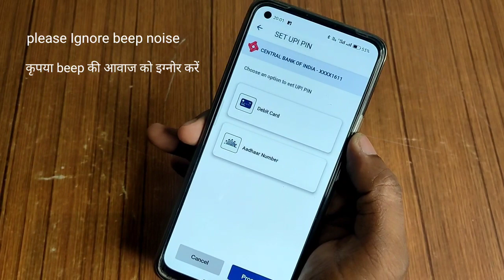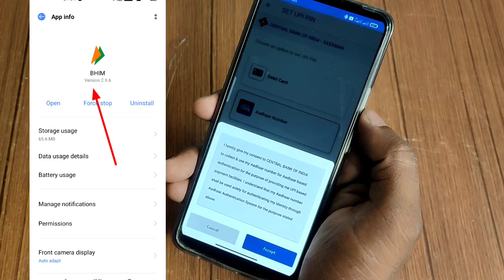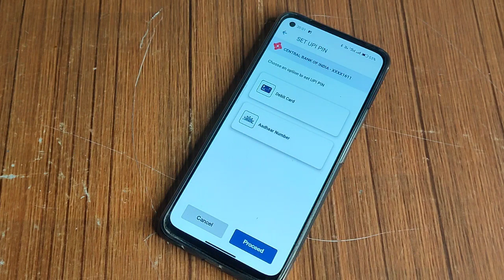Aadhaar Based UPI registration in all banks, SBI,Pnb,Bank of Baroda, HDFC, Axis,ICICI🔥